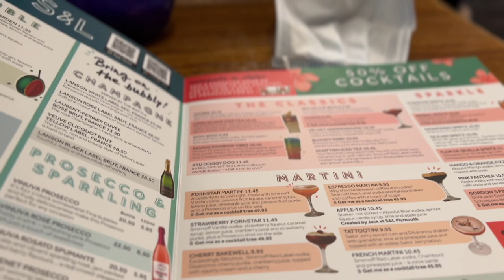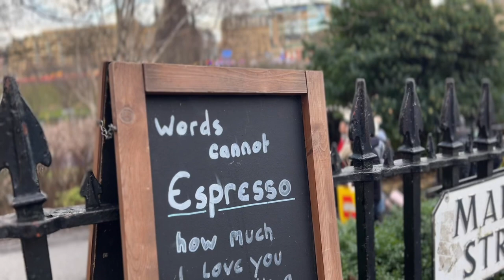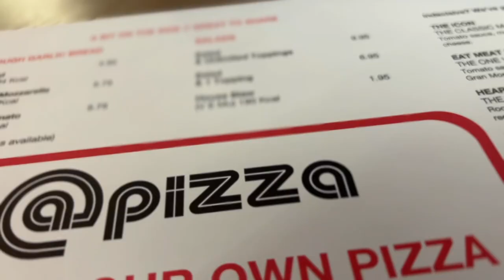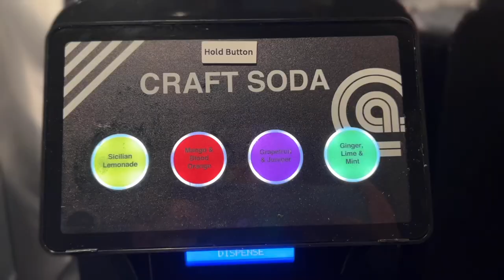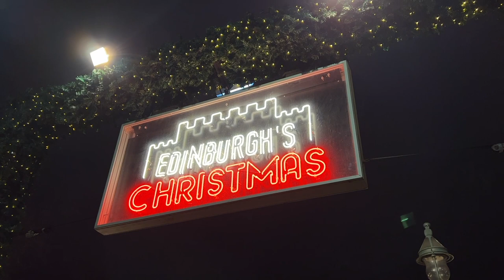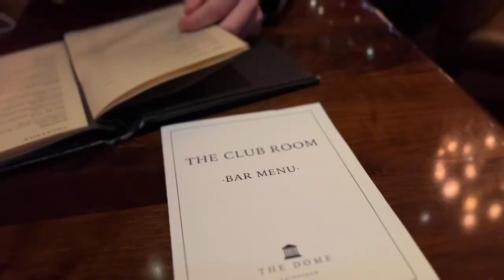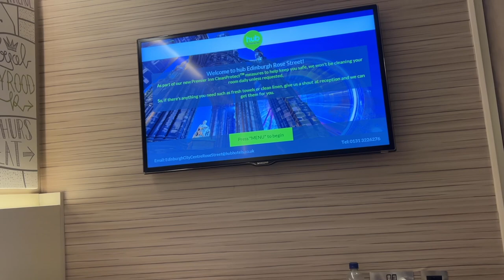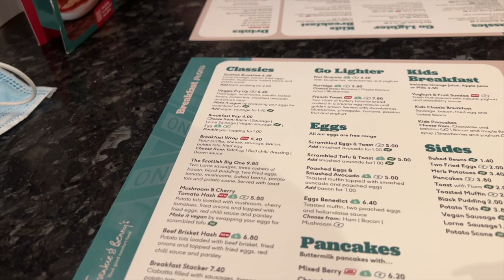EDINBURGH VLOG! | Christmas markets, The Dome & Edinburgh castle